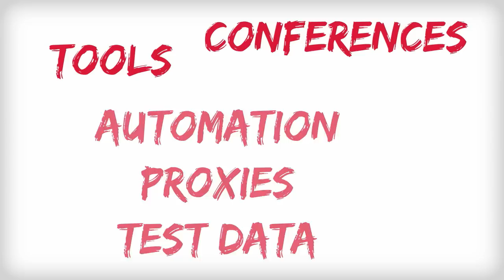Subscribe to Evil Tester Videos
Videos on Practical Software Testing Approaches and Automation.